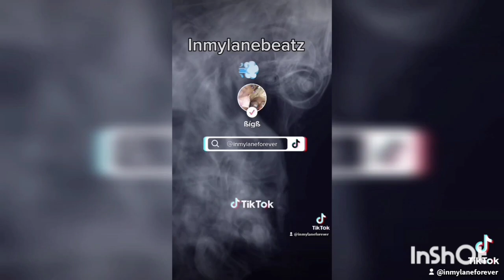Sensai Type Beat